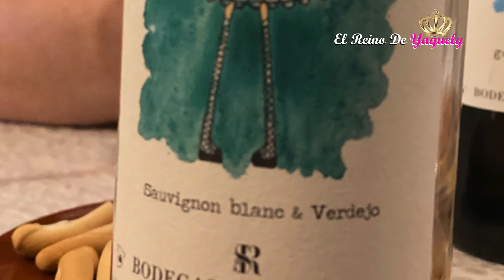¿Que Visitar en España? Bodega San Ricardo 🇪🇸🍷🍇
🤩🍇 Viaje a la Bodega🍷 San Ricardo - Valdepeñas Ciudad Real 🍇 Vlog de Viaje - El Reino de Yaquely👸
Bodega de vino San Ricardo
En plena llanura manchega, a unos pocos kilómetros  de Valdepeñas, Manzanares y Membrilla, se encuentra la Bodega de vino San Ricardo. Un lugar único, entre campos, en la inmensidad de La Mancha, nos abren las puerta de esta bodega sus dueño  Antonio Barrau y su  esposa Maribel Migallón, dos inquietos emprendedores que se enamoraron de esta bodega levantada a mediados del siglo XIX sobre una quintería del siglo XVII. Ahora, tras una enorme inversión y respetuosa tarea de renovación, abren sus puertas a los amantes de la historia y del vino  puedan enamorase, de la calma, el aroma, la textura y la armonía que allí se respira.
Antonio y Maribel nos recibieron una tarde a inicio del verano, vestido de época,  donde las horas se convirtieron en segundo, donde cada palabra que salía de sus labios hacia que nos trasladáramos a la época del inicio de la bodega de vino.
 Pasamos a un corral donde se unen el antiguo cortijo y la bodega. Sorprende la blancura inmaculada de los edificios, intactos, como si el tiempo no hubiese pasado por ellos. Nos explica el origen del lugar, San Ricardo, una bodega levantada a mediados del siglo XIX sobre un cortijo del siglo XVII, en el cruce del antiguo Camino Real con el Cordel de Santiago. Antonio y Maribel, nos hicieron sentir como si nos conociéramos de toda una vida, aunque era la primera vez que nos conocíamos.

Considero que es un reto conseguido lo que han echo en el lugar cuando le devolvieron la vida a un lugar que se paró en los años 80 de siglo pasado en una aventura titánica que ha merecido la pena.

Al pasar a la bodega causa asombro el gran patio empedrado. Miles de guijarros forman un pavimento único y eterno, brillantes como joyas con el sol de la tarde. En una de las naves, el muelle de carga, se encuentra la tienda donde puedes conseguir piezas únicas que están a la venta, pero no pienses que vas a encontrar piezas cualquiera, no no vas encontrar verdaderas joyas, ya que Maribel es un excelente  restauradora de muebles y objetos antiguos; Maribel Migallón, tenía una tienda de decoración en Madrid que cerró para poder dedicarse en cuerpo y alma a bodega  San Ricardo donde se trajo un trocito de su trabajo de restauración.
De allí pasamos a la bodega. Un verdadero santuario que alberga 99 tinajas de barro del siglo XIX, hechas a mano en Villarrobledo. No hay ninguna igual. Destacan las líneas rectas del empotre de madera. El lugar es otra cámara del tiempo que conserva los afanes y trabajos de tantas y tantas personas por lograr un vino excelente. Y, como no podía ser de otra forma, Bodegas San Ricardo comercializa sus propios vinos. Las etiquetas han sido diseñadas por la artista Jimena Barrau Migallón en las que funde La Mancha y el anime. El lugar también tiene una mínima capilla preparada para celebrar misas en las épocas de recolección.
Desandamos nuestro camino y volvemos al origen de todo. A la quintería del siglo XVII. Los interiores están restaurados con un cuidadoso gusto. Prima el blanco de la cal, las líneas suaves, el minimalismo manchego. Durante las tareas de restauración encontraron en una de las paredes un grabado de las guerras napoleónicas. El origen de todo. Y es que, los agricultores de la zona antaño las excavaban como refugio, como casa de campo.
La vista acaba (se nos ha hecho corta la tarde entre la belleza del lugar y la simpatía y amenidad de los propietarios), en la sala de catas saboreando los vinos de Bodegas San Ricardo. Al fondo hay una ventana por la que se puede admirar la eterna puesta de sol manchega sobre la llanura. También puedes ver el atardecer desde el tejado y quedarte maravillado con todo aquello entre el presente y el pasado.
 Estamos deseando regresar de nuevo a disfrutar de otra tardes de verano.
visitando una bodega.
No olvides que soy una Dominicana en TO´ A PARTE.
así nos vemos en el próximo video.
Bye bye guapuris te quiero.
- Regálame un LIKE si disfrutaste este vídeo
lugares del planeta para conocer